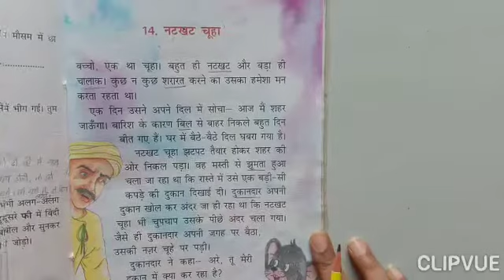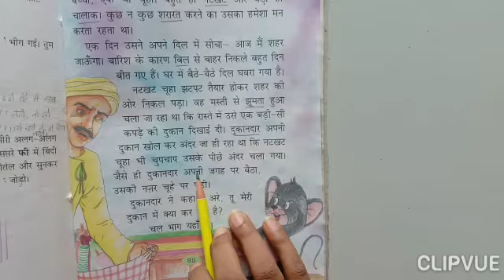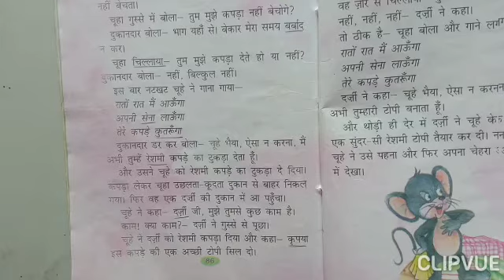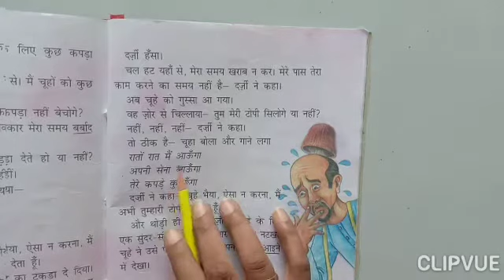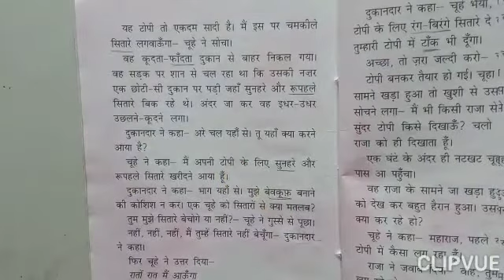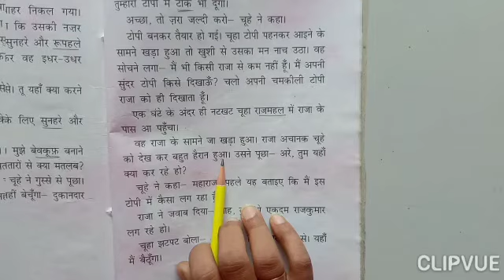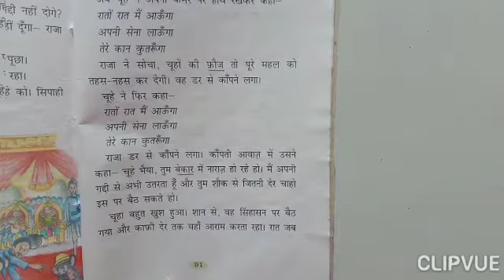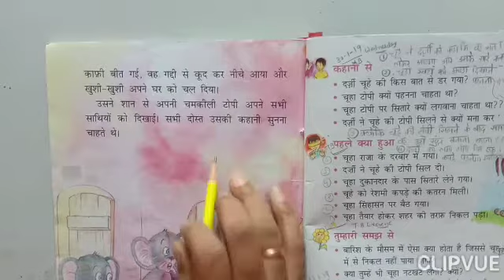HINDI GRADE-2 L-14 EXPLANATION